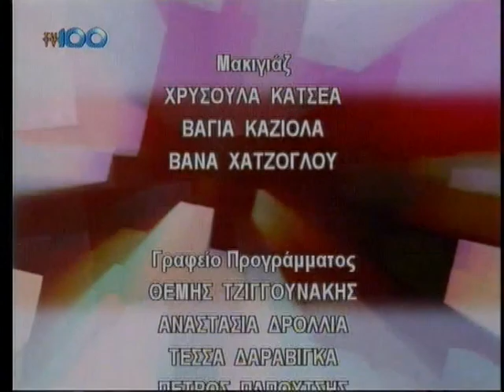Η Παναγία και το Άγιο Όρος